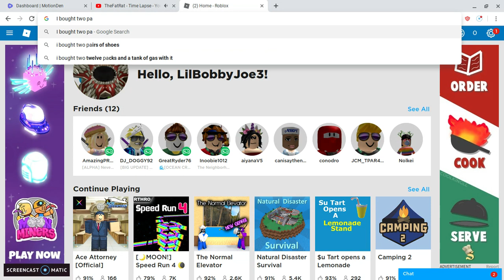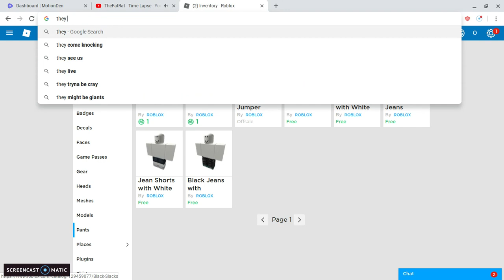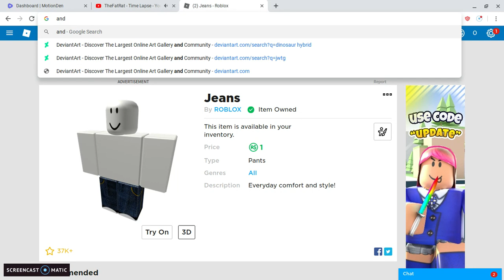I Wasted My Robux! 😧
I used 2 of my Robux to buy pants. And I have no more Robux!